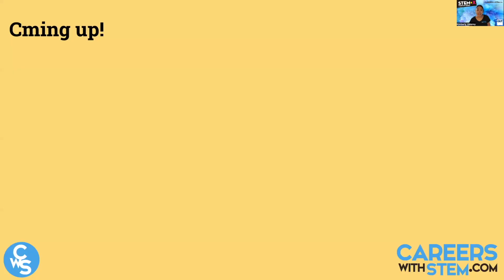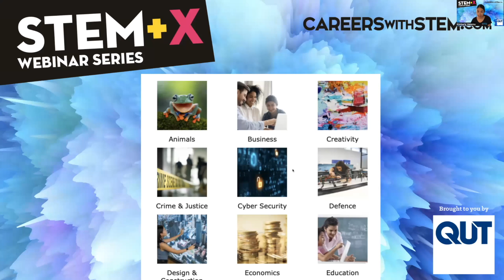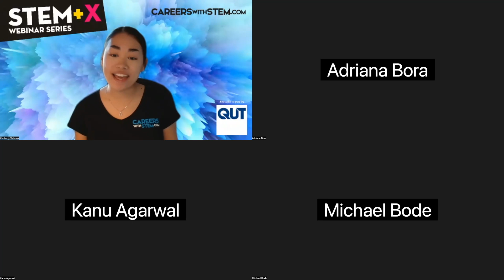STEM + X: Maths and Data, brought to you by QUT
Maths is the language of science and engineering. Whether you're working on developing new technology, conducting research, or solving problems in any field, you'll need a strong foundation in maths to be able to understand and work with complex concepts and solve problems. Meet three maths professionals who are using their skills to make the world a better place.